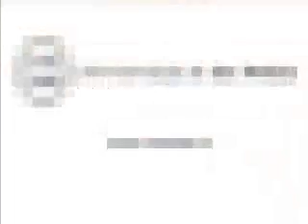Lo mejor del 2009 en imágenes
Video con las mejores imágenes del 2009 en la UANDES